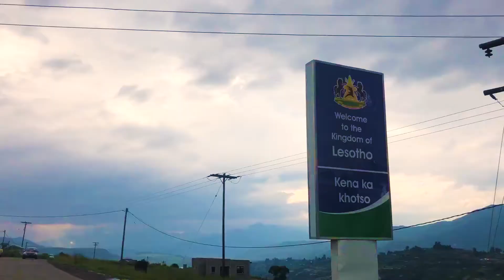Kingdom of Lesotho Road Trip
i had to chance to visit the small country of the Kingdom of Lesotho right before covid hit and shut the world down.

we road tripped alllll around the amazing mountain country seeing the breathtaking landscapes, dramatic scenery, animals, shepherds, people, and tiny mountain villages.

we didn't book any accommodations or really plan much of this trip ahead of time. we flew by the seat of our pants and it was an amazing journey from start to finish.

i'll treasure this adventure forever.